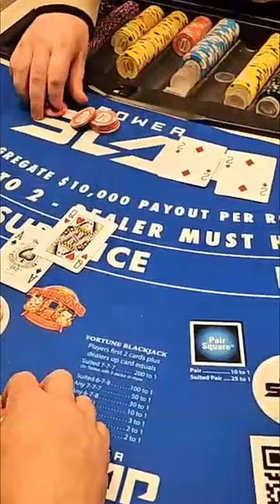Dealer nearly makes a $30,000 mistake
Catch me Live on my Kick Channel every night at 10pm EST!

NEW YOUTUBE CHANNEL WITH MY SON LINKIN!